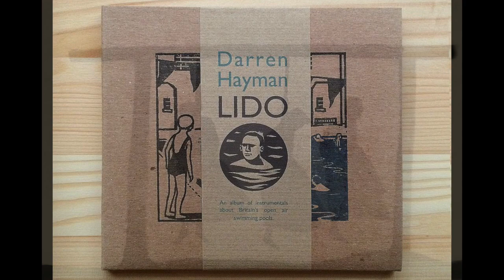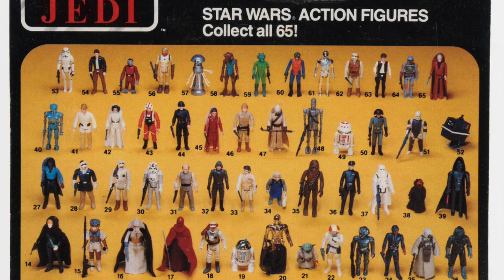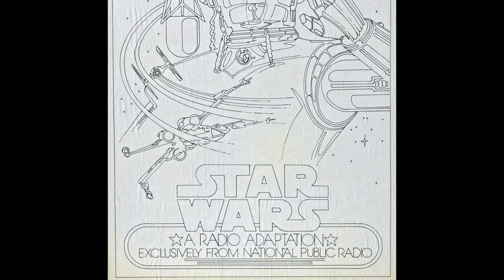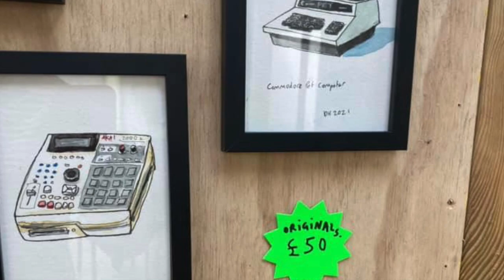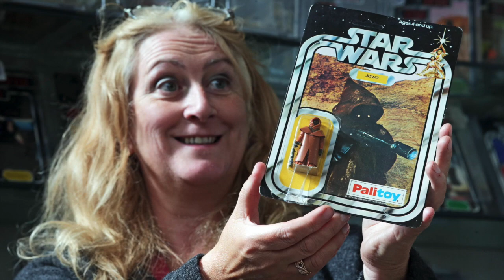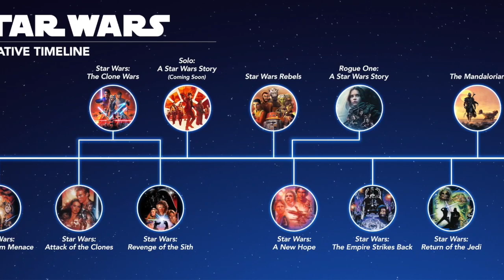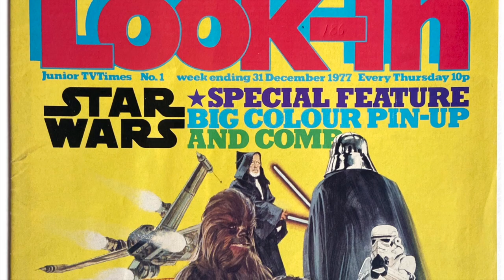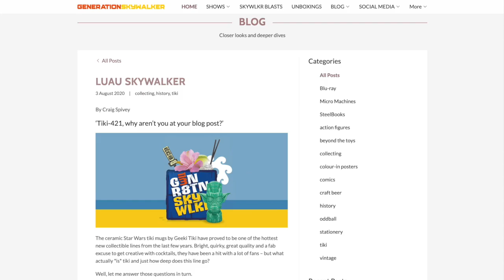SHOW 056 : THE DARREN HAYMAN INTERVIEW (Enhanced Podcast)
Songwriter, musician and artist Darren Hayman sits down with Craig to discuss how the re-discovery of his childhood Star Wars figures has inspired a new set of paintings, some tentative steps into collecting and his first ever attendance at a Comic Con.

From his beginnings with much-loved indie band, Hefner, to a solo career that has seen him bring his enquiring mind to and unique creative perspective to everything from open air swimming pools to the Essex witch trials, Darren’s latest project sees him tapping into the magic of vintage Star Wars.

Join us for a tale of action figures loved, lost and found again, Darren's memories of experiencing Star Wars in the UK in the mid 70s, his thoughts on the success of The Mandalorian, and discover how he is adapting his painting style to produce work that not only captures the look of his old figures, but their spirit too.

It's work made with acrylics and a lot of love.